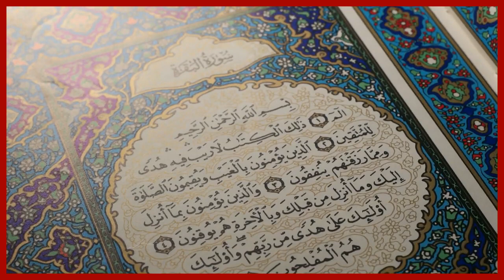Hafiz E Qaram Ki Lambi Line Bata Rahi Hay K Muslim Quran Pak Say Kitna Piyar Karty Hain